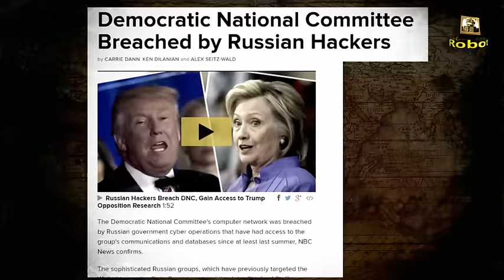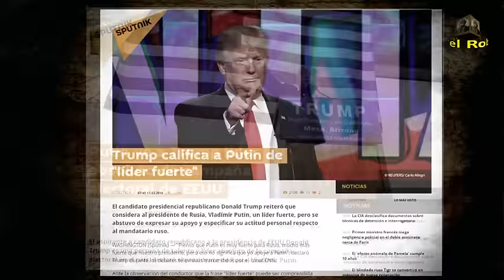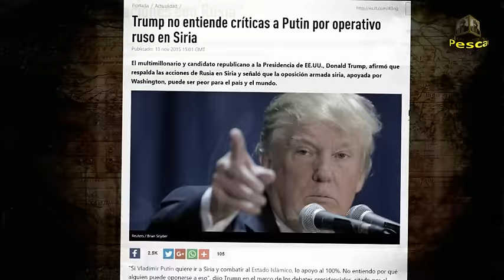¿HAY UNA ALIANZA SECRETA ENTRE PUTIN Y TRUMP TRAS EL ATAQUE HACKER AL PARTIDO DEMÓCRATA?